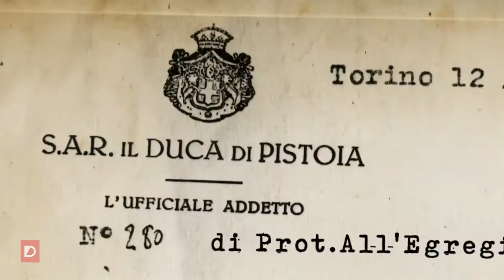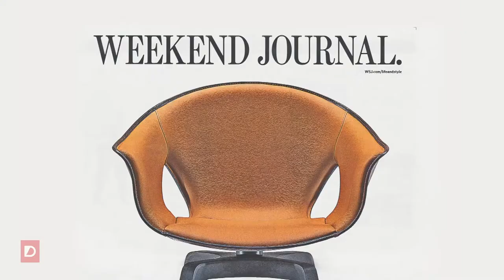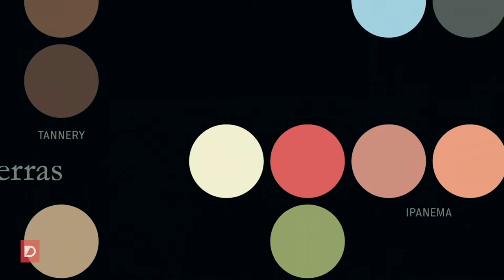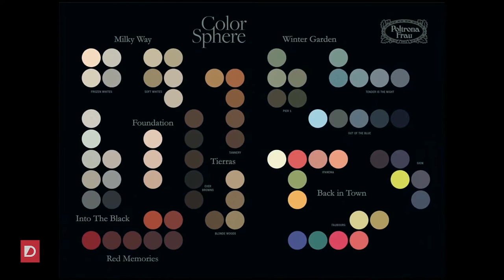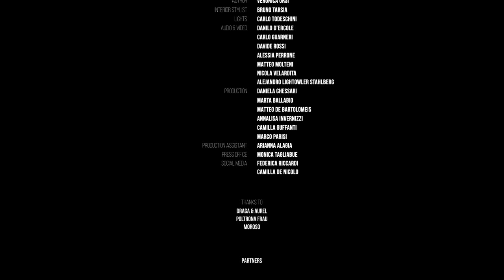The Design Comedy | 5° Episode - Poltrona Frau: Colorful emotions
Like a palette from which Poltrona Frau takes the hues to paint its own furniture creations, ColorSphere® is the company’s new color system, in which emotions, perceptions and atmospheres act as lines of force. CEO Nicola Coropulis narrates the origin and evolution of the project.